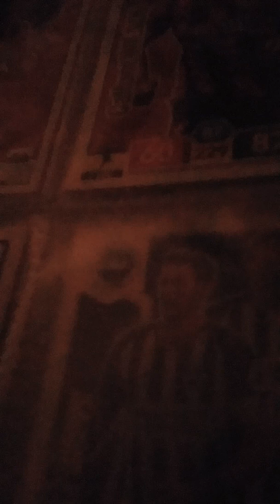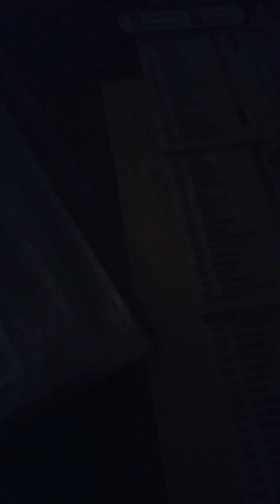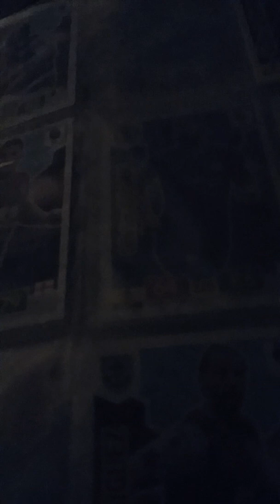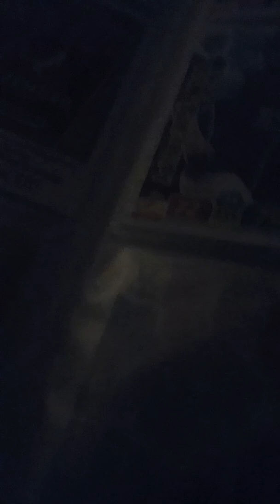4 December 2019